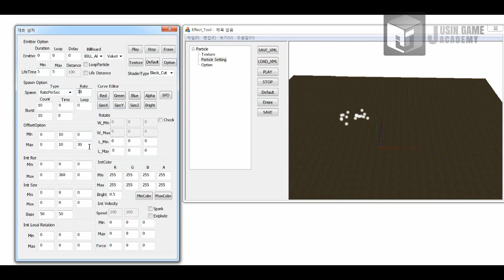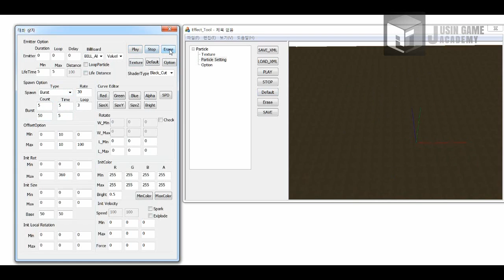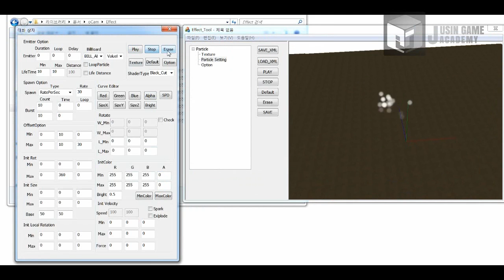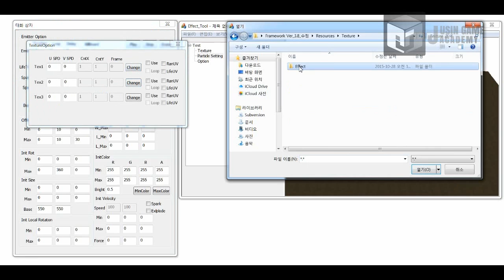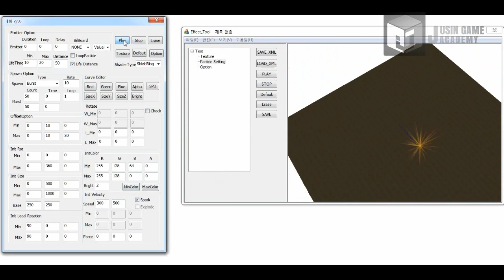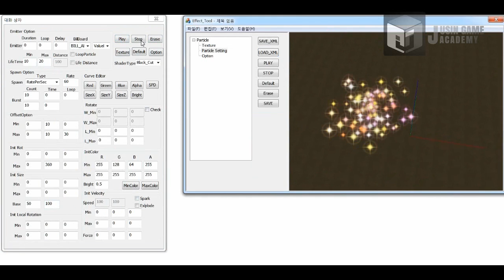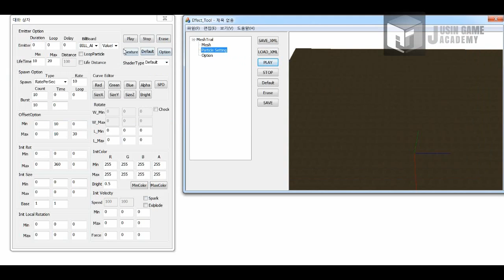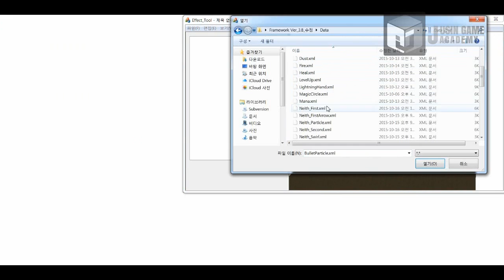[스마이트]쥬신게임아카데미 10개월 차 Direct3D 팀 포트폴리오 졸업 작품 시연회_49기 최민완 송현철 김성현 홍승기 김태윤_이펙트툴